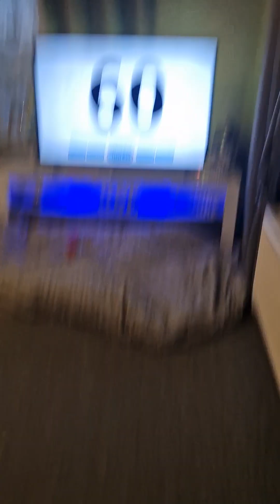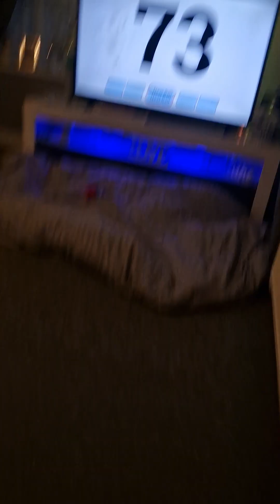14 October 2023